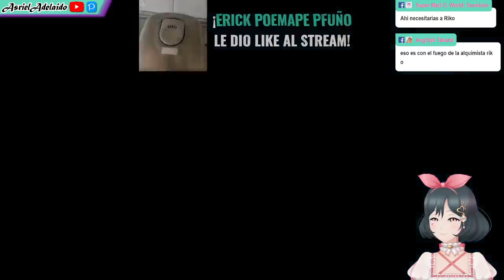Asriel juega al Yohane THE GAME: BLAZE in the DEEPBLUE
Gameplay de Yohane the Parhelion: BLAZE in the DEEPBLUE en español.
El anterior audio estaba desincronizado xd.
Perdóname por todo, Yohane.